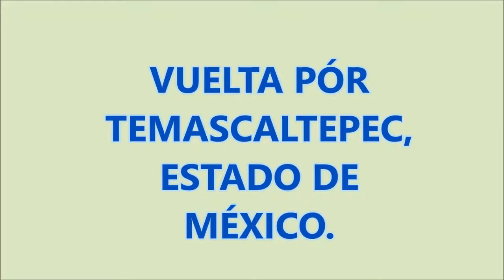AMANECE AMATEPEC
VUELTA POR TEMASCALTEPEC, ESTADO DE MÉXICO